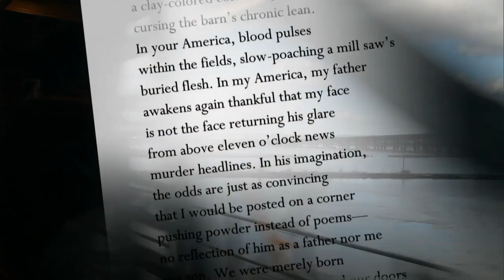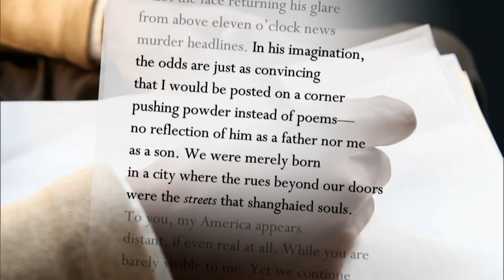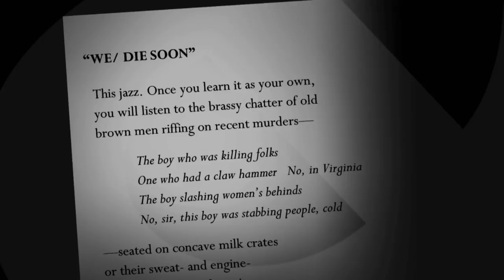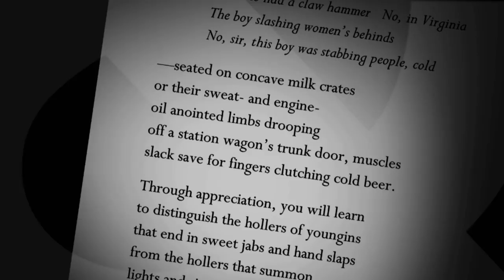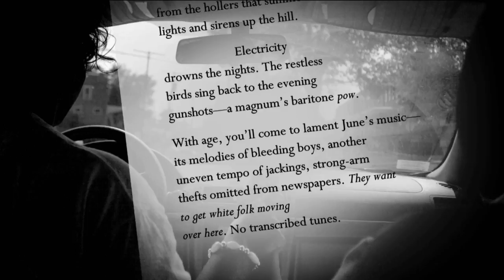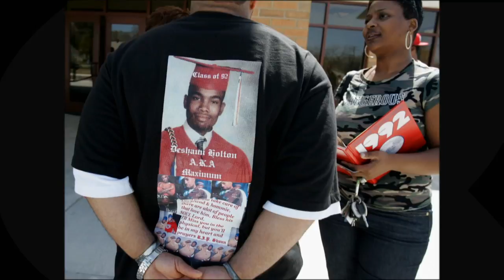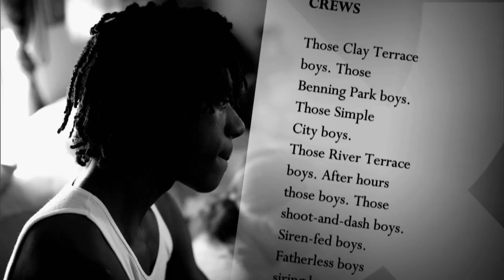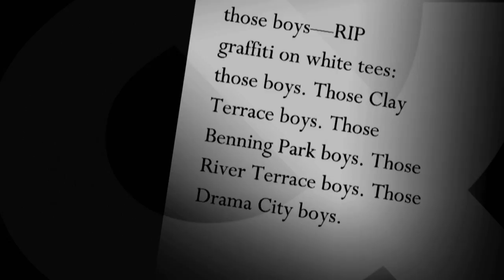Kyle Dargan on Viewing the World through Poetry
Poet Kyle Dargan reads from his work and talks about poetry's potential to make a connection with readers, "urging them to look at the world differently." Dargan, who was born in 1980, grew up in Newark, New Jersey and now teaches literature at American University.